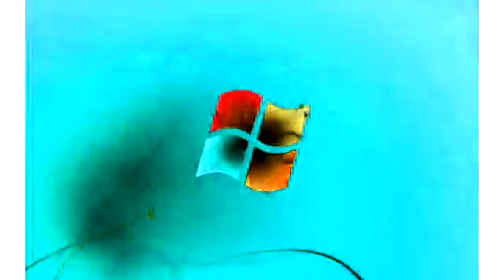Windows 7 Startup Logon NOW MY VIDEO Effects in G Major 720